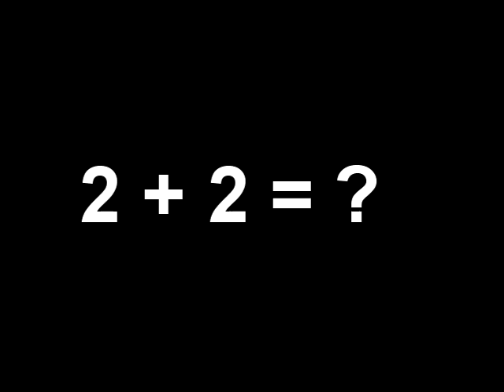I Don't Like Fundies (parody using I Don't Like Mondays song by Boomtown Rats)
The silicone chip inside his head
Got switched to overload
And his mom didn't make him go to school a day
Instead he wanked off there at home
And science he couldn't understand it
And yet he claimed he was in the know
and he could see no reasons
for there are no reasons
Why did Nephie have to rent himself a hooooo  ho ho ho?

CHORUS
(tell me why) I don't like fundies
I wanna puuuuuuuut the whole cult down

And the lie machine is kept so clean
And it speaks to a willing world.

But there's no one home in his vacuous dome
So he steals other people's words.

And he passes them off as his very own thoughts
He must have failed all his college courses.

And he can see no reasons
'Cause there are no reasons
What reason do you need to cite your sources?, oh-h-h

CHORUS

...Down, down, put 'em all down
heeh heeh heeh

And all the praying's stopped in the church pews now
The preacher points up to the sky
And he sprays some spit yelling from the pulpit
And the sermon today is how to lie.

And then they sing a few hymns
As the money rolls in you know that
God can't do it alone.
What reason do you need to be a drone, oh-h-h

CHORUS